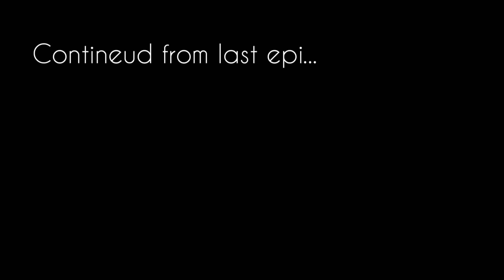Last Day in Nainitaal day4 | Rahi Vlogs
Video is for entertainment purpose only. copyright disclaimer under section 107 of the copyright act 1976, allowance is made for "fair use" for purpose such as criticism, comment, news, reporting, teaching, scholership and research. fair use is a use permitted by copyright statute that might otherwise be infringing. non-profit, educationl or personal use tips the balance in favor of fair use.